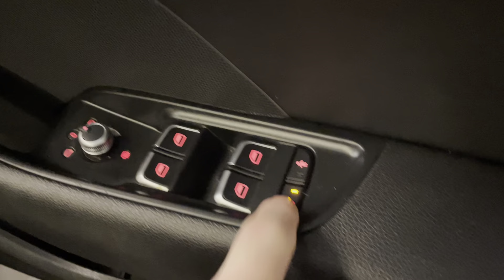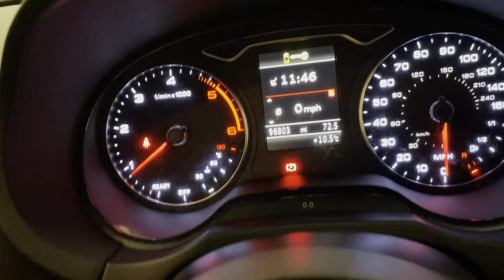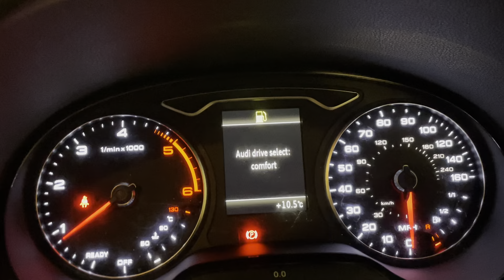2015 AUDI A3 2.0 TDI S LINE